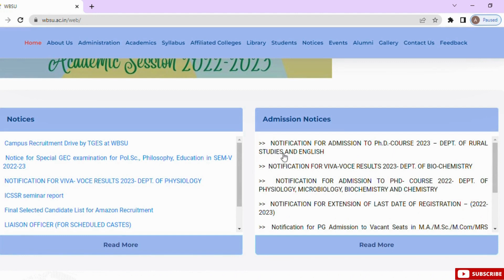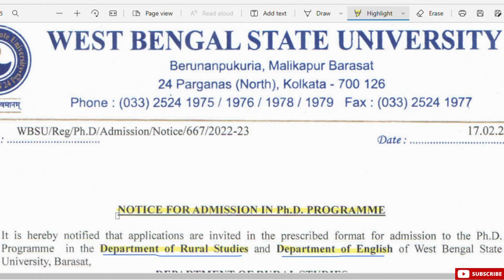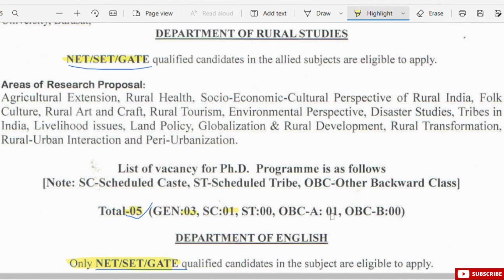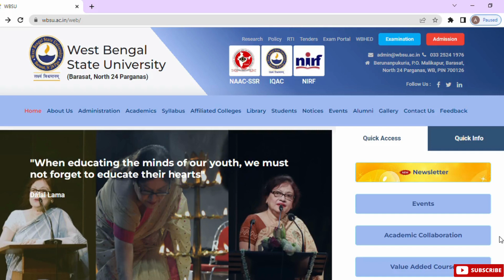New PhD Admission I West Bengal State University I In Two Subjects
Department of Rural Studies and Department of English.

Last date for apply: 15th March, 2023